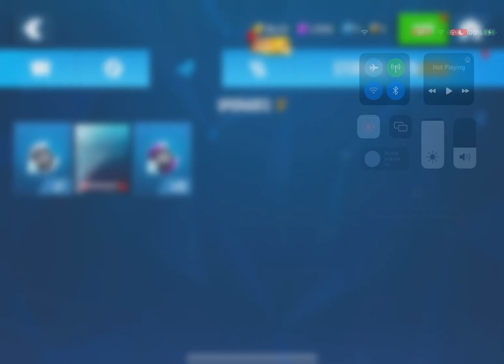Asphalt 8 - McLaren 570S to Full Pro, A Multiplayer Race with Only 2 People